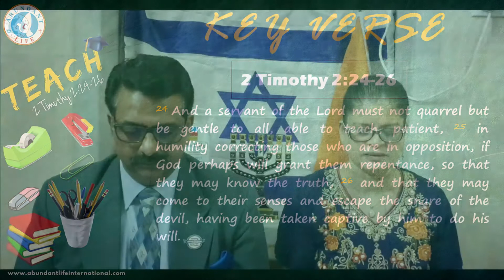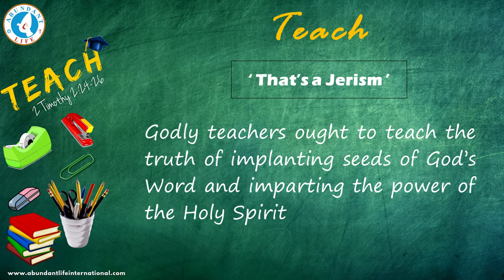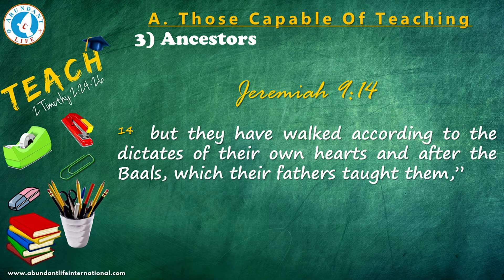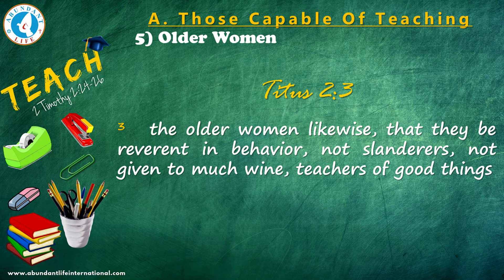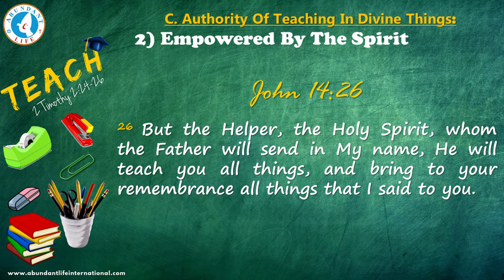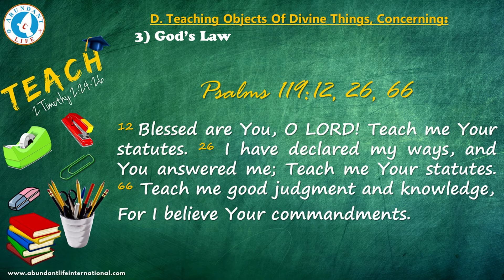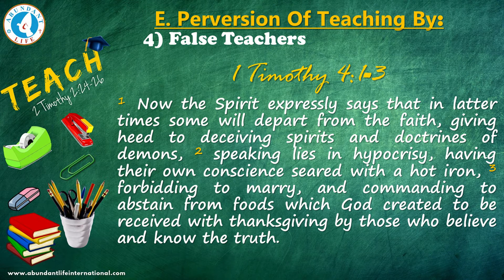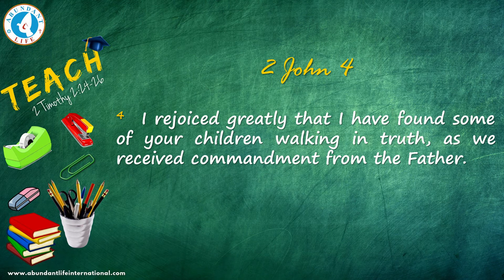Teach | 2 Tim 2:24-26 | ABUNDANTLIFE INTERNATIONAL- Aug. 30, 2020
Godly teachers ought to teach the truth of implanting seeds of God’s Word and imparting the power of the Holy Spirit